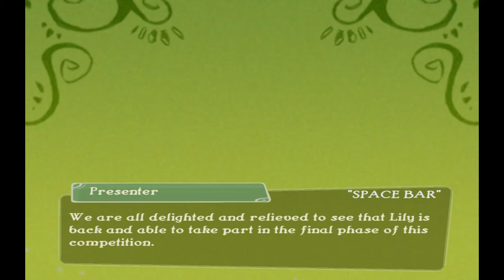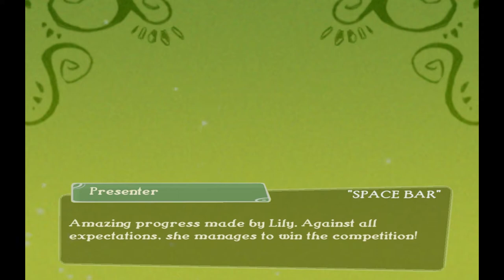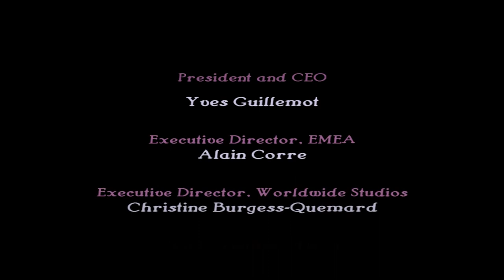Let's play: Pippa Funnell; Ranch Rescue #16 ~ We did it!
This is the last episode and we get a very happy ending!